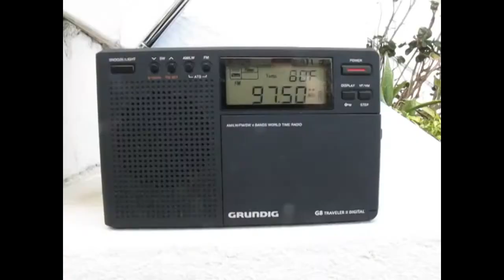Bahamas FM Station 97.5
Here is Love FM 97.5 in Nassau. This Grundig G8 is showing the nice 80 degree weather we're enjoying.